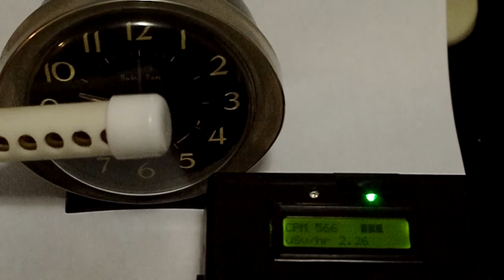Baby Ben alarm clock mid-1960's, Radium dial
This is a Westclox Baby Ben alarm clock made in the 1960's.  The hands and numbers are painted with (formerly) luminous paint composed of zinc sulfide and radioactive Radium which makes the Geiger counter click.